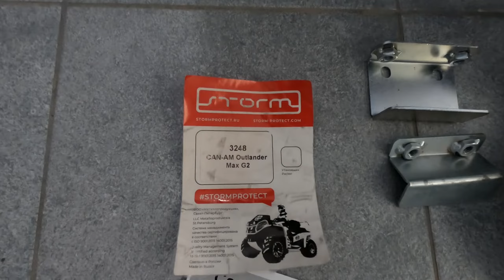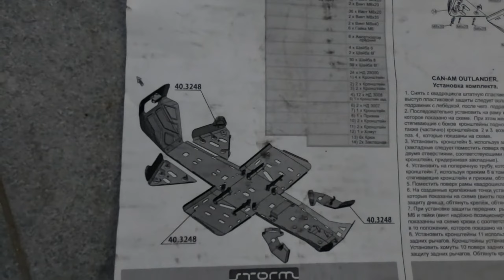STORM | Prezentare scut complet protectie ATV Can-Am Outlander Max G2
STORM Skid Plate Set for ATV Can-Am Outlander Max G2.